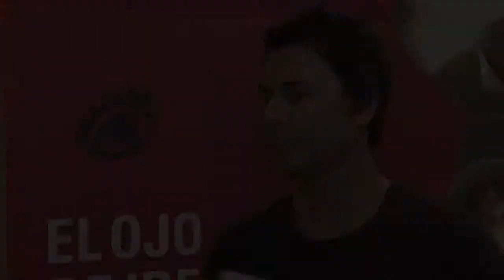Ale Lucas en ElOjo2014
Director de BossaNovaFilms - Presidente de Jurado El Ojo Producción Audiovisual 2014